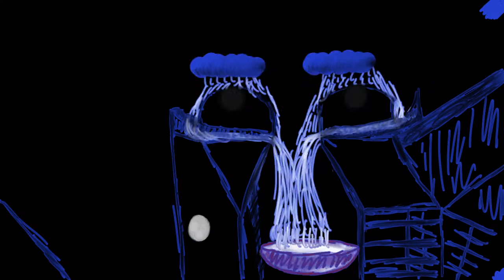Painting on Glass